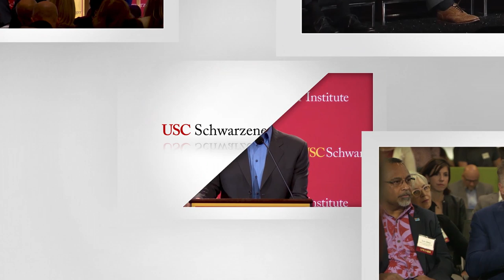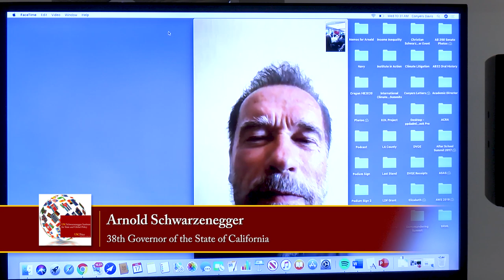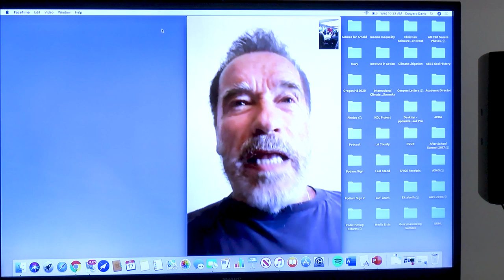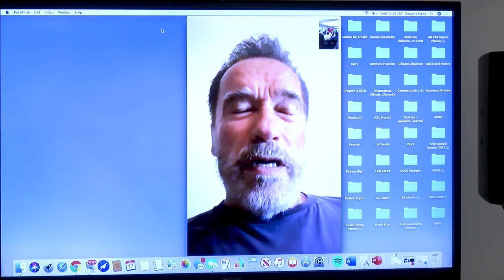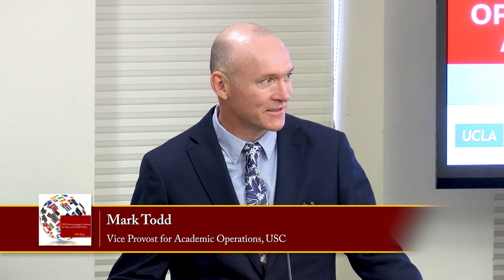Supporting Business Growth for a Green Economy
Los Angeles Sustainability Plan: Gearing Up Economic Opportunity and Jobs

The UCLA Luskin Center, the USC Schwarzenegger Institute, and the USC Center for Sustainability Solutions hosts the Los Angeles County Chief Sustainability Office for a discussion of the LA County Sustainability Plan and its potential to promote and expand new business opportunities in the United States’ most populous county and the world’s third largest metropolitan economy.

A diverse group of business leaders, County officials, and economic and workforce development specialists from across California examine the sustainability plan's potential to drive economic and job growth. Watch as they discuss how the plan will shape the future economy of LA County by accelerating demand for advanced transportation, renewable energy, energy efficient infrastructure, and urban greening while supporting strategic and inclusive workforce development practices.

Conyers Davis
Global Director, USC Schwarzenegger Institute

Arnold Schwarzenegger
38th Governor of the State of California

Mark Todd
Vice Provost for Academic Operations, USC

Honorable Mark Ridley-Thomas
Supervisor, Los Angeles County Board of Supervisors, Second District

Gary Gero
Chief Sustainability Officer, Los Angeles County

Fran Pavely
Environmental Policy Director, USC Schwarzenegger Institute
Former California State Senator, District 27

Bob Keefe
Executive Director, Environmental Entrepreneurs (E2)

Mia Lehrer
President and Founder, Mia Lehrer + Associates (MLA)

Mary Leslie
Member, LA Sustainability Leadership Council
President, Los Angeles Business Council

Sam Jammal
Senior Manager for Governmental Relations, BYD America